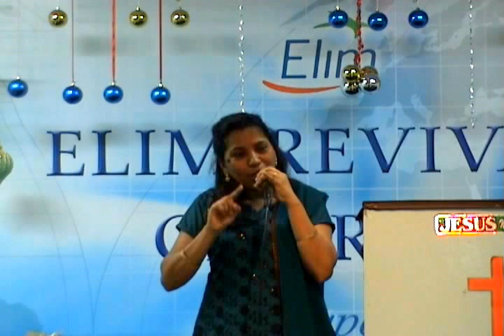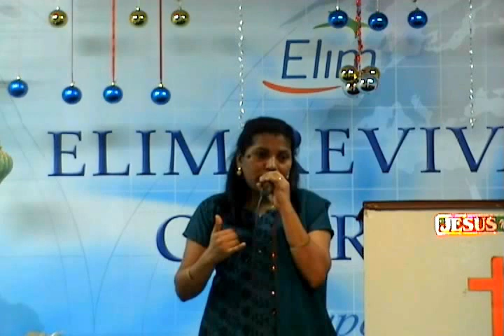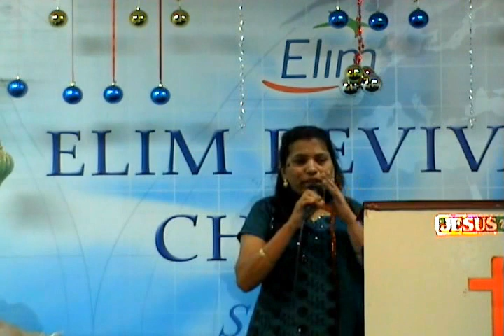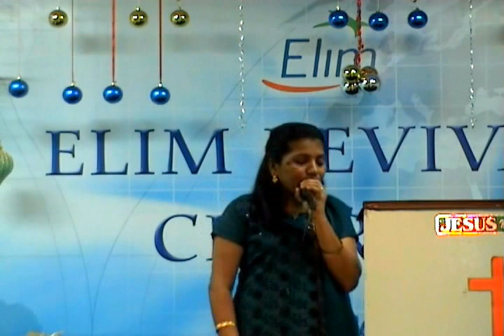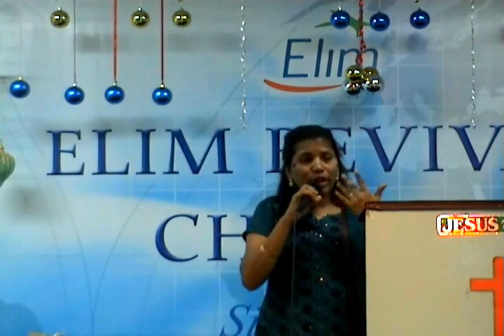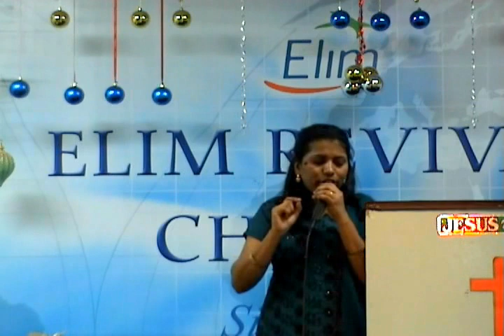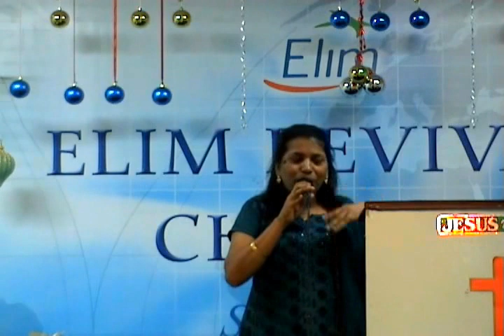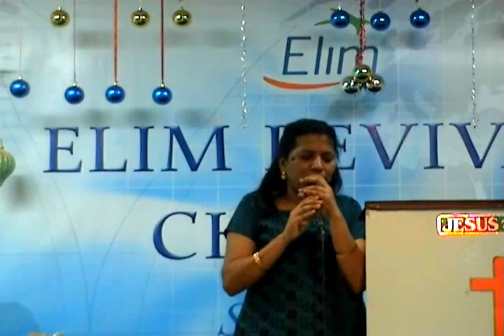Bible Series 3--Tamil,-- Translation of the Bible & Bible Meditation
The Holy Bible is A  Love Letter From God to Each and Everyone to Know His Love Towards  Mankind . Thus Translated to  Almost 2500 Languages.Here PS.Sheela Daniel Explains How The Bible Translated to So many Languages.